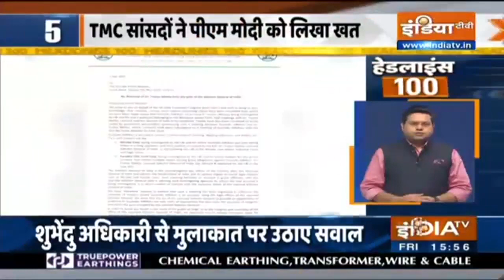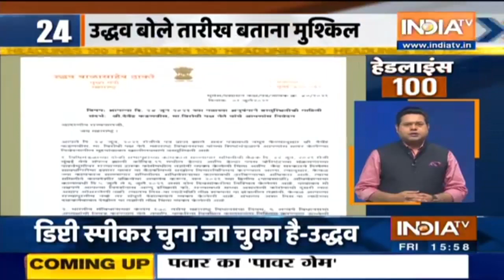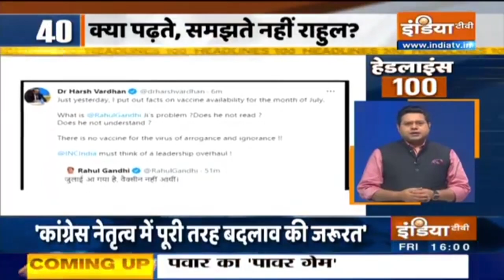देश और दुनिया की 100 खबरें | Headlines 100 | July 2, 2021